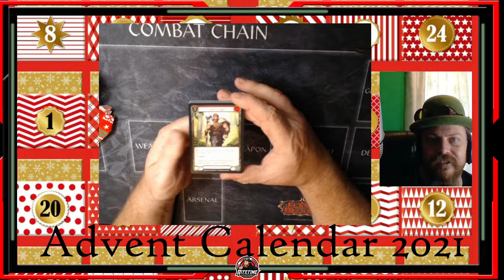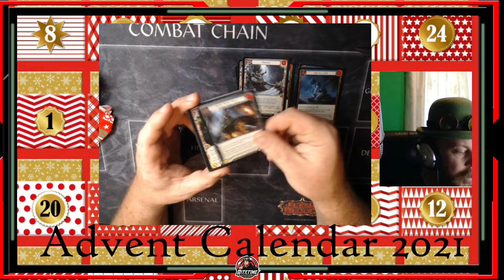FaB Advent Calendar 2021 Day 2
Day 2 brings more excitement, still no clear hero but good generics to set the foundations on